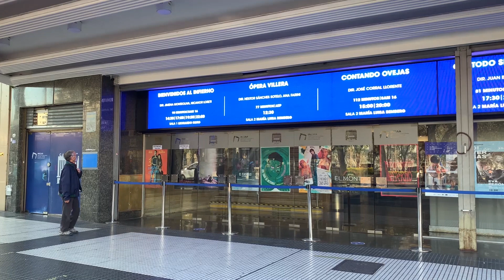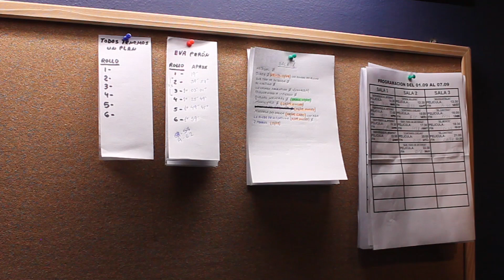Tiempo muerto. (Cátedra Gismondi. PAV 1. TP Documental. 2022.)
Proyecto Audiovisual 1. Carrera de Diseño de Imagen y Sonido. FADU. UBA. Documental de observación.
Documental de observación en el cine Gaumont.